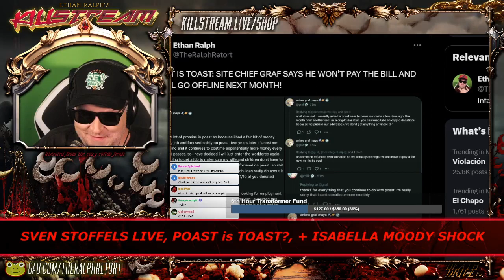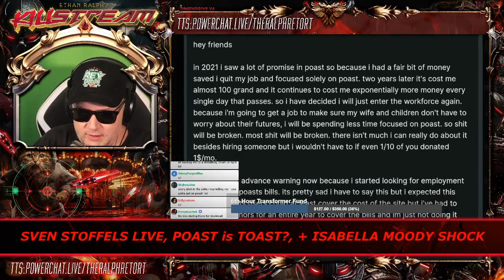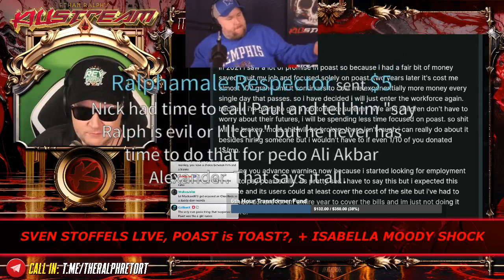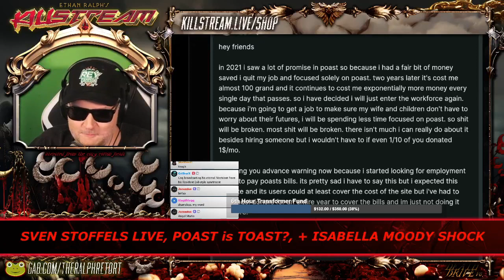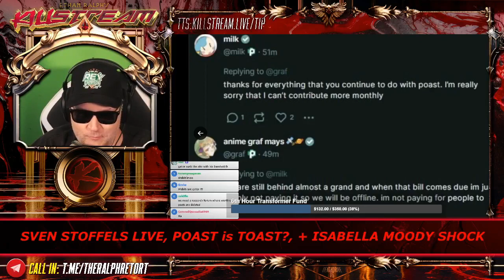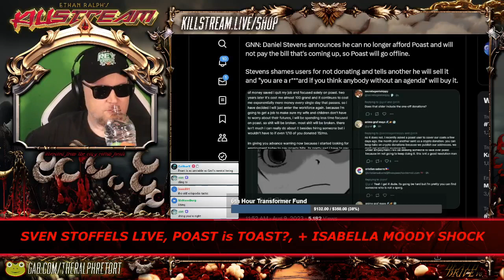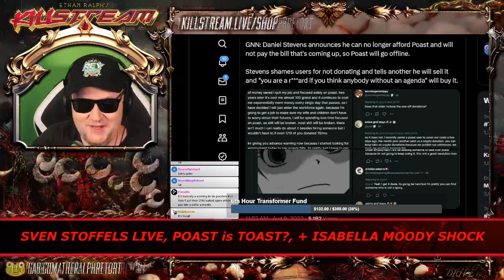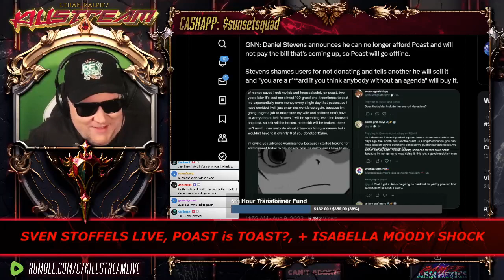Poast on the ropes? - Killstream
Yesterday Graf revealed that he will likely have to get a real job to continue keeping Poast up and running. Later he takes the website hostage and says Poast will shut down until the users send enough cash. Some would call this a shakedown attempt.

Clip taken from:
KILLSTREAM: SVEN STOFFELS LIVE, POAST is TOAST?, + ISABELLA MOODY SHOCK

What is Poast? Poast is a part of the fediverse. Unfamiliar with the fediverse? See the short video below and check out the many fediverse nodes i recommend joining below.

WARNING: Use the fediverse at your own risk. Always practice good operations security.

Home of the coomerwaffen; racist weebs.

For degenerate anime coomers. Little to no focus on politics.

Focused on feminism and TERF ideology.

As the name implies, this is a free speech server where anything goes, so long as it's legal in the United States.

This is a good general-interest server for users who enjoy a more moderated experience. Mstdn.social does not allow racism, sexism, or other forms of discrimination.

If you are interested in growing the Fediverse, this server, maintained by a Fediverse developer, is a good spot to land. Gleasonator is a free speech server.

(british weebs I think)

 (anime themed but mostly tech discussion)